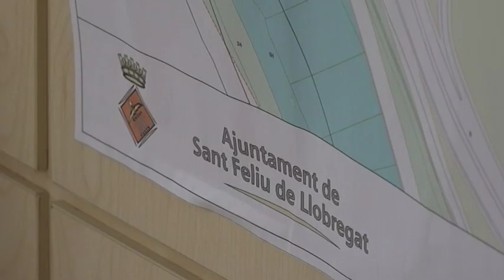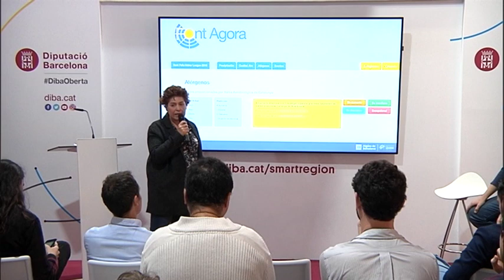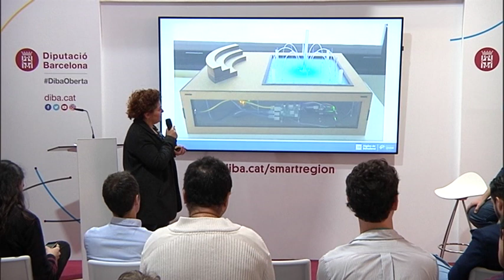Innovació oberta: Sant Feliu Maker League 2018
Innovació oberta:  Sant Feliu Maker League 2018, a càrrec d'Alejandro Blanco. AODL de Social Smart city